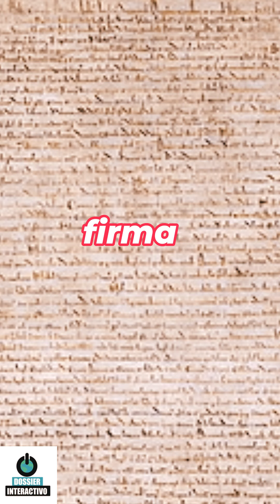Un día como hoy: 15 de junio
La mayor goleada en la historia de los mundiales de fútbol, la primera transfusión sanguínea y el Decreto de Guerra a Muerte en Venezuela, firmado por Simón Bolívar, tienen en común que se desarrollaron en un día como hoy: 15 de junio. Acá, podrás ver más datos históricos de este día.